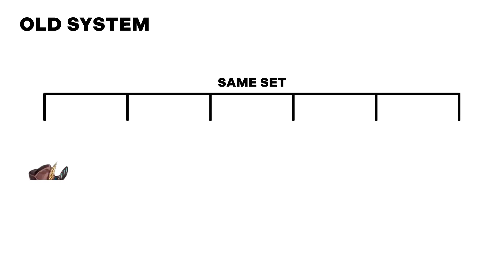شرح مفصل للعبة هونكاي ستار رايل كل شي تحتاج معرفته | Honkai star rail 😍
في هذا الفيديو سأشرح هونكاي امباكت ستار رايل  من نفس مطورين لعبة قنشن امباكت كل شي تحتاج معرفته لاحترافها من اول يوم